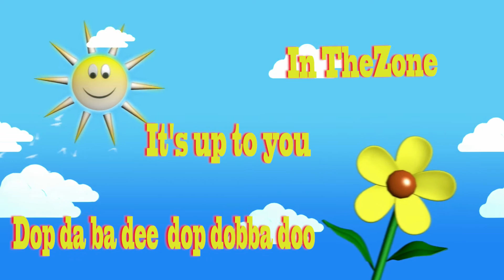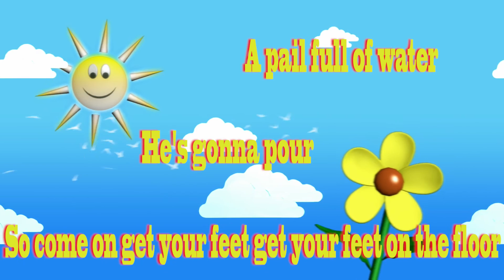Boker Tov (Lyric Video) - TheZone Music Channel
Boker Tov Zoniacs!!! Wake up!!